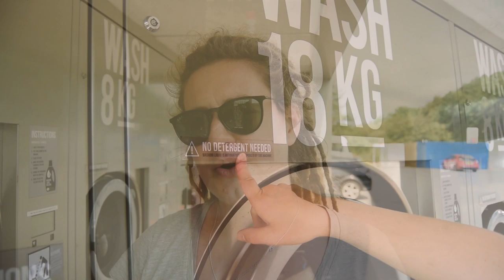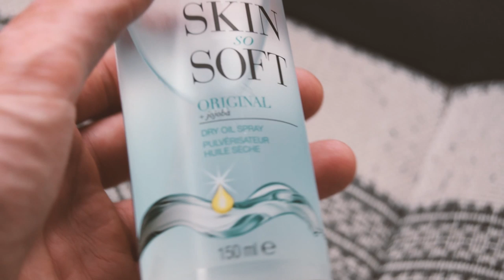Back to the Mainland, Mishaps, Magic and Memorable Moments - Ep: 8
We returned to Oban on an early ferry from Castlebay, Barra. We had a few jobs to do in the town - buy Meg a new bike chain, do a food shop and do our first load of laundry. Just over 3 weeks worth!

We had found an outside laundry facility and loaded a huge 18kg wash. We made the fatal mistake of leaving the laundry service with slightly damp clothes. We were feeling a bit tight (not wanting to spend another £2 for a spin) combined with feeling guilty as others were waiting to use it! We convinced ourself we would be able to dry it in the sunshine.

It’s Scotland! It rained for the rest of the day and evening. We settled in a camp spot in Glen Coe and designed a makeshift washing line in the van. Went to bed and tried to forget how silly we had been.

The next day we stretched out the line to reach a nearby pole. As we were hanging the last few items out, busloads of tourists started to arrive and take pictures. First of the beautiful Glen Coe Valley then their afternoon turned to us! We were asked for a picture once or twice and we decided we were too embarrassed to stay any longer.

We collected in all of our half-dry clothing and set off to Fort William where we had found another Laundrette. This time the drying was cheaper too. Lesson learned!

Glenfinnan viaduct was our next stop. We spontaneously decided to make the most of the pleasant evening weather and set off for a short hike up the hillside. It was 6pm, we try to avoid the busy periods of the day. Perfect time to see the very popular landmark made famous by the Harry Potter films. It was peaceful, quiet and we were surrounded by surreal Scottish Scenery. Needless to say, we got caught in a heavy downpour with no waterproofs.

We then had even more mishaps with denting the back bumper and finding out our “failsafe” Braveheart carpark camp spot had in fact recently had a new height restriction installed at its entrance! Vanlife can’t always be this simple …. Lidl carpark it is then!

When will we ever learn not to trust the Scottish weather! This will be our last video from the UK as we head down to Harwich to catch the ferry to Holland. Bring on the European Adventure.

Here's a comprehensive list of products we used throughout our build